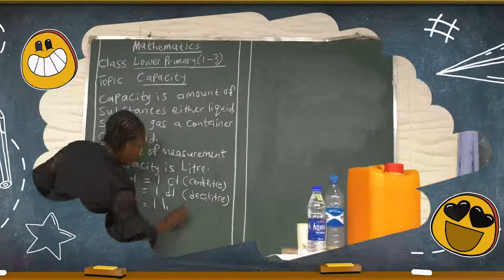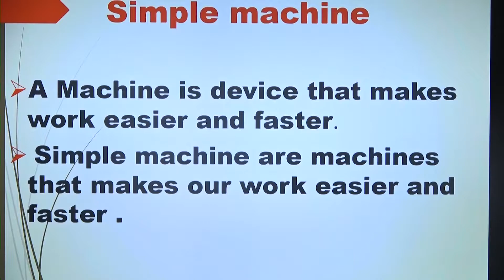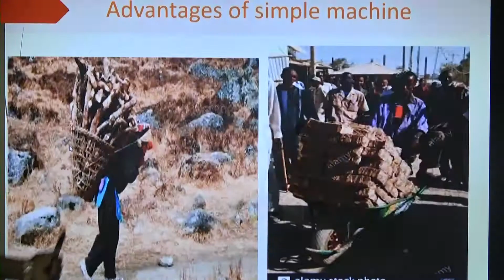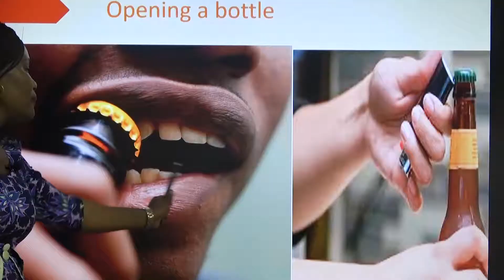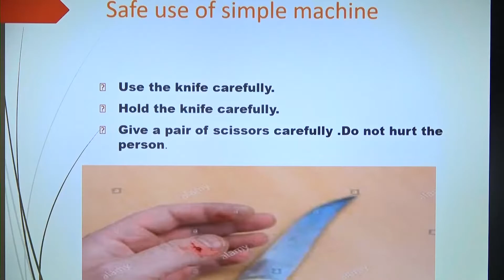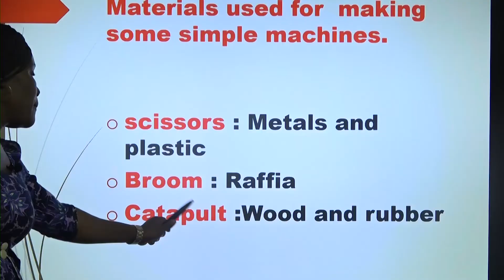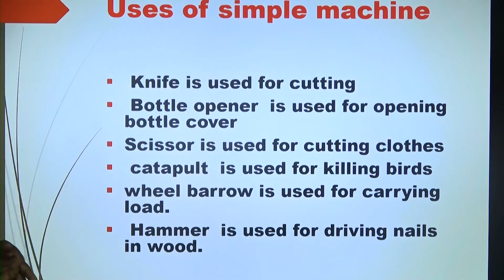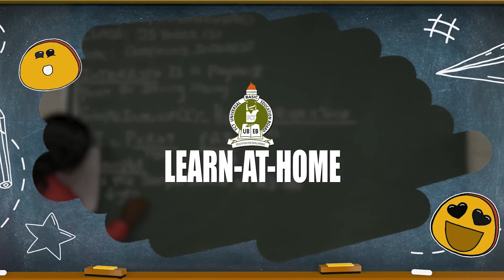BASIC SCIENCE (Primary 2) - SIMPLE MACHINES